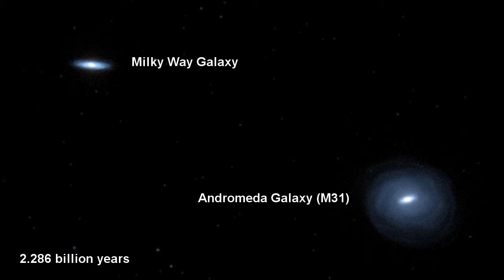Hubble HD: Crash of the Titans Science Visualization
This scientific visualization of a computer simulation depicts the inevitable collision between our Milky Way galaxy and the Andromeda galaxy (also known as Messier 31). NASA Hubble Space Telescope observations indicate that the two galaxies, pulled together by their mutual gravity, will crash together in a near-head-on collision about 4 billion years from now. The thin disk shapes of these spiral galaxies are strongly distorted and irrevocably transformed by the encounter. Around 6 billion years from now, the two galaxies will merge to form a single elliptical galaxy.

The visualization covers 8.2 billion years into the future at 105 million years per second. Colors are representative: light blue for spiral galaxies (considered "blue" in astronomy parlance because of their active star formation) and orange-yellow for elliptical galaxies (called "red" by astronomers for their old stellar populations). A random background field of galaxies has been added to the simulation in order to indicate the camera motion through the simulation volume.